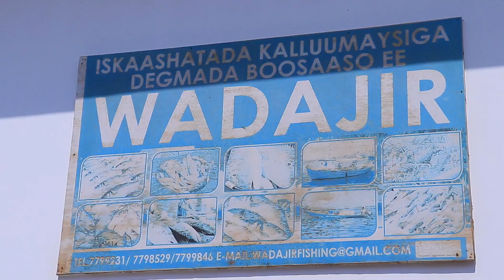WASIIRKA KALUUMEYSIAGA IYO KHAYRAADKA BADDA PL OO KORMEERAY SUUQA KALUUNKA EE BOSAAS0. 8 11 22